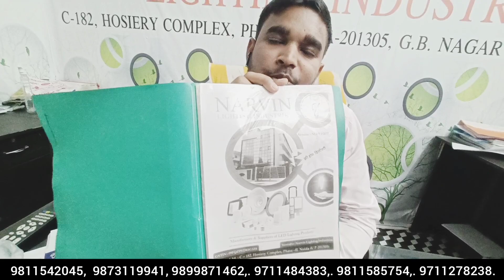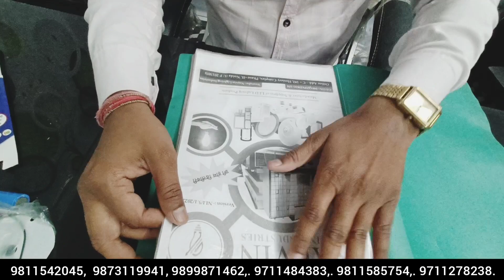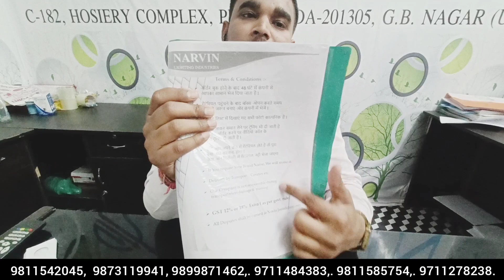LED BULB RAW MATERIAL I LED BULB BUSINESS KIT II LED BULB BUSINESS KAISE START KARE l COD 9811542045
NARVIN LIGHTING INDUSTRIES
A - 203, SECTOR - 83, NOIDA,
GAUTAM BUDDHA NAGAR, UTTAR PRADESH - 201305
MOBILE NO-

OFFICE TIMING- 09 AM TO 6 PM MONDAY TO SATURDAY

ACCOUNT DETAILS - COMPANY NAME - NARVIN  LIGHTING INDUSTRIES
BRANCH - IDFC BANK, SECTOR 77, NOIDA

heatpress​ machine
.9W LED bulbs making process
led bulb raw material suppliers at Cheap Rate
DOB LED bulb raw material price Led bulb raw material Kaise milega
LED bulb tool kit Kaise milega | LED bulb tool kit Kahan Milega
DOB LED BULB business
DOB 9 watt LED bulb raw material price
LED Bulb DOB me business start kare @ 2500 Rs only
LED DOB BULB & LED  BUSINESS
LED Bulb Business, Led Raw Material
START BUSINESS IN CORONA TIME
SMALL MACHINE AND BUSINESS IN INDIA
LED Bulb Packaging Box Manufacturer
LED  Bulb packaging Box Manufacturer in Delhi
HOW TO START LED LIGHT BUSINESS IN INDIA IN HINDI
Led Bulb Business Kese Kare | Led Bulb Raw Material Suppliers | led lights business in india
LED bulbs business / how to make LED Lights and Bulbs
How To Start LED Bulb Manufacturing Business
LED Bulb assembling Kit
LED bulbs making process
led bulb manufacturing proces
Led Light खरीदे सीधा मैनुफैक्चरर्स से
led light Manufacturer, led light raw material, how to make led light, how to Manufacturer led light, led light business, led light business in Hindi, led light raw material Wholesale in India, full knowledge about led light Manufacturering, dj light, led tv, best led tv, small investment Business idea, home based busi
led bulb price in delhi
led bulb philips
led bulb 9 watt
surya led bulb price
LED बिज़नेस startups के लिए इस वीडियो को जरूर देखो। बहुत फायदेमंद होगी नए लोगो के लिए। LED bulb
Led bulb Raw materials manufacturer Company
Led bulb market in Delhi
Led bulb buyer
Led bulb seller
9 watt led bulb Raw materials
9 watt k bulb kitne ka hoga
Led Bulb केसे बनाये Full Training Video / Led Bulb Kese Banaye /
new name for led lights,
led bulb raw material suppliers in bangalore,
led bulb raw material in hyderabad,
led bulb raw material amazon,
led bulb raw material in indore,
led bulb raw material list pdf
light bulb manufacturers
How do I start a LED light business?
How do I sell LED lights?
Can LED lights cause a fire?
Do LED lights have mercury?
led business plan pdf
led bulb buy back business
 led lighting
how to assemble led light
how to make led bulb in factory
led bulb company
Which material is used in LED bulb?
How do I buy raw LED bulbs?
How LED bulb is manufactured?
What is DOB LED bulb?
9 watt led bulb price in delhi
philips led bulb price in delhi
led bulb wholesale dealer
led bulb wholesale near me
9 w led  bulb price
9w led bulb dob mc pcb price
9w dob mc pcb